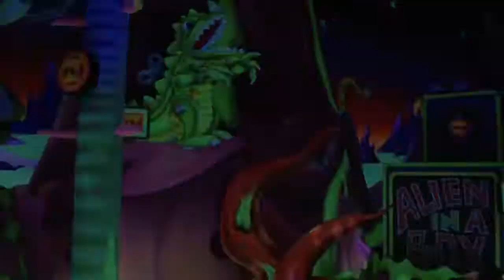Disneyland's 60th Anniversary